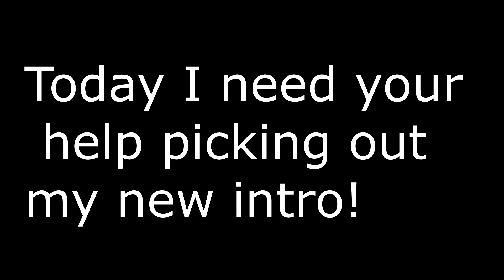PICK MY NEW INTRO!!!!!!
Today I need your help to pick my new intro!'